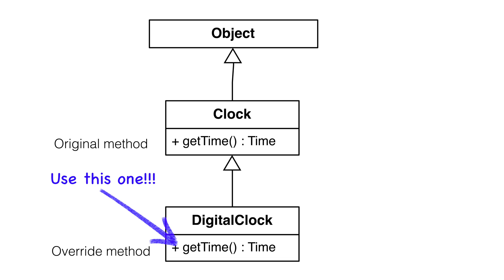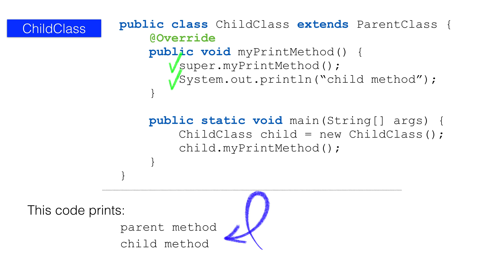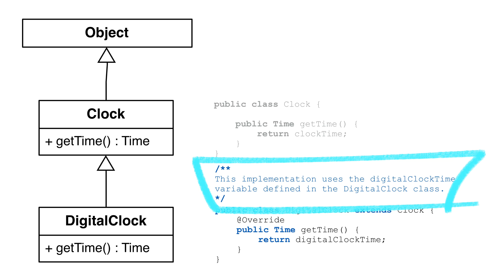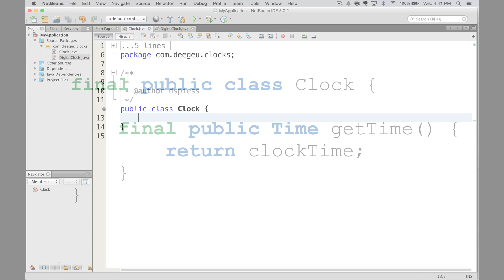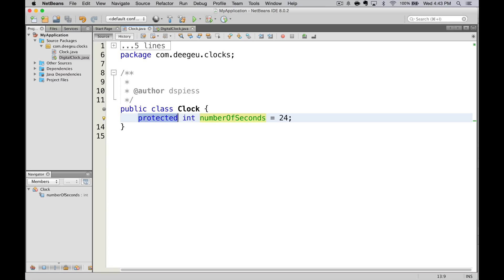How to override a method in Java - 030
In this lesson I'll show you how to override behavior for existing methods, how to stop another developer from overriding your method, and we'll look at some unintended consequences when you override a method in Java.

This video is part of a larger free online class called Free Java Course Online.  You can find more information about this class

Concepts: Java, Programming, overriding methods, shadowing attributes, final classes

Media credits:  All images are owned by DJ Spiess unless listed below